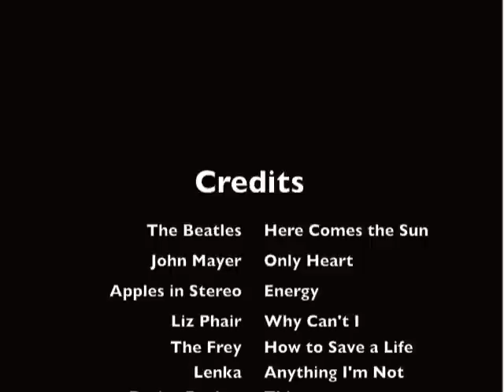The Semi Regular Morning Crisis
A creative project for my Media Techniques class.

About 1,100 still photos used.